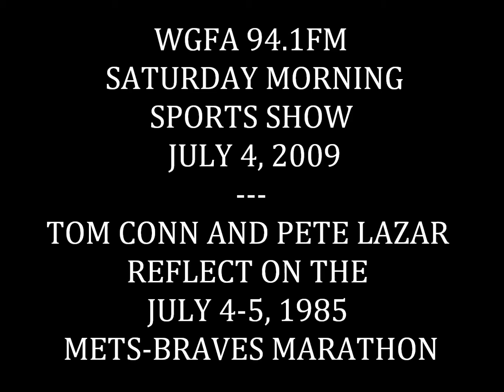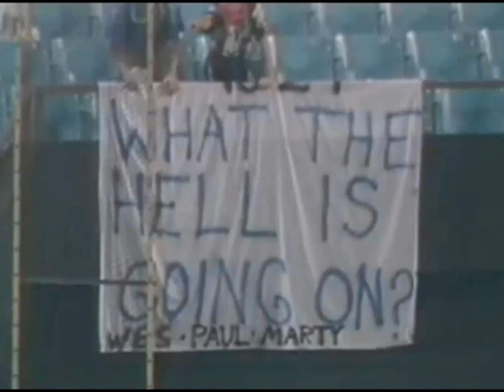WGFA interview - NY Mets-Braves 1985 4 a.m. game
WGFA's Saturday Morning Sports Show host Tom Conn interviews high school friend Pete Lazar in 2009, who attended the infamous Mets-Braves 19-inning July 4 game from 1985-- featuring several rain delays, a miracle game-tying homer from the Braves' Rick Camp, and it did not end until 4 a.m., and the team still shot off fireworks frightening the neighborhood.  In my book, THIS was the nuttiest baseball game in HISTORY